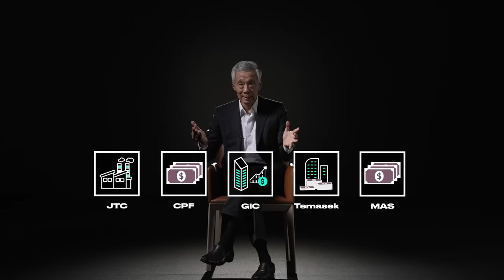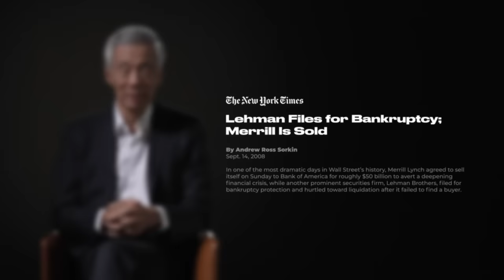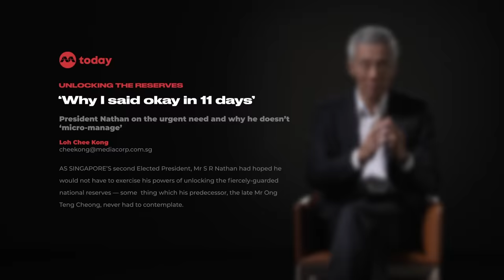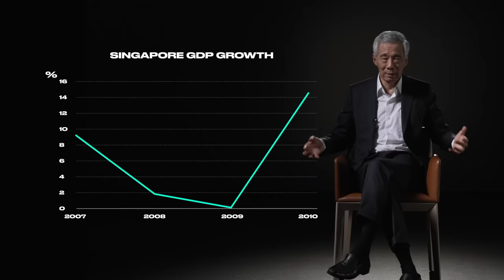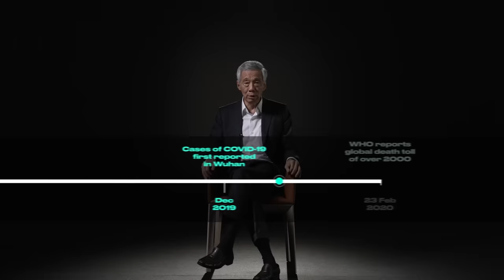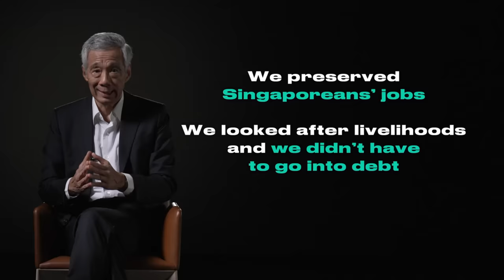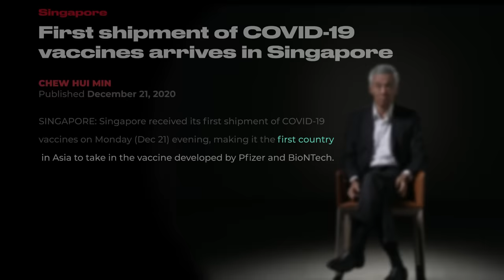[CNA Exclusive] PM Lee shares inside story of the reserves - Pt 1/3 | Singapore Reserves Revealed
Singapore Prime Minister Lee Hsien Loong recounts the first time he realised his government needs to dip into the reserves, how that occasion differs from the second drawdown during the pandemic and the critical difference the extra funds made to Singapore’s survival and prosperity. READ

00:20 What goes into the reserves?
03:22 Reserves' most pivotal moment
05:51 What did Lee Kuan Yew say in 1984?
07:07 When was first time you needed to tap into the reserves?
11:37 How different was the COVID-19 drawdown?
13:34 Was the drawdown the right thing to do?
14:44 How did the reserves help Singapore obtain the vaccines?